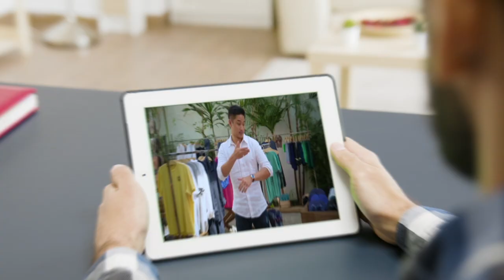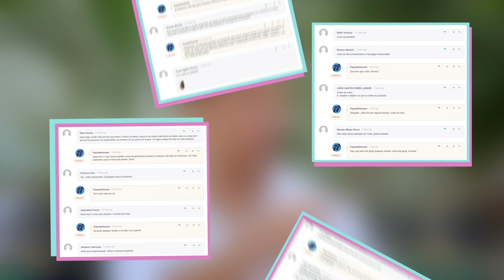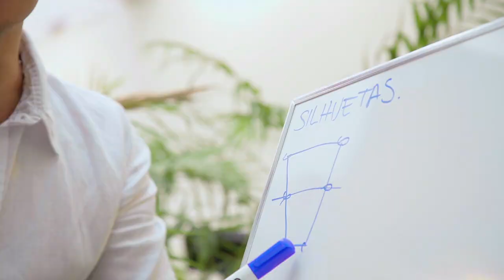"Mas você vai de chinelo?" - Como foi o primeiro curso de estilo do PapodeHomem